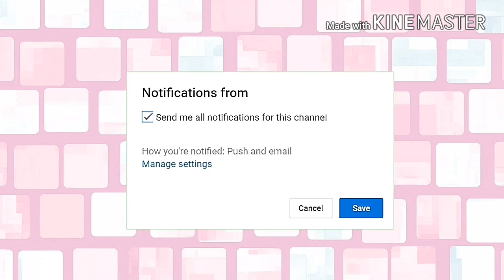MINECRAFT PE | HUNGER GAMES✨